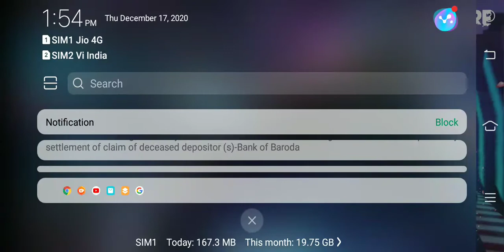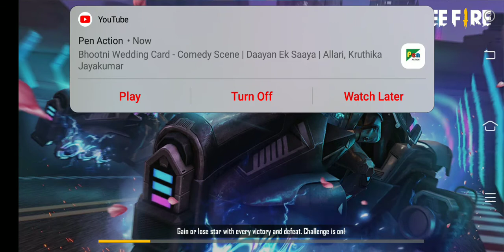Best gaming server and you like this video please